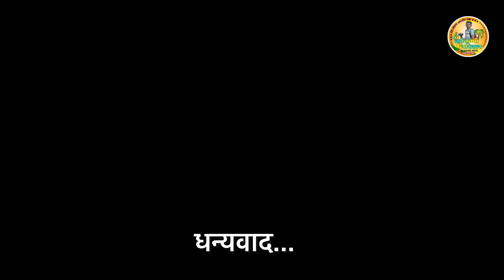नवी मुंबई ची मानाची पालखी पोचली कार्ले गडावर ⛳ Navi Mumbai Chi Manachi palkhi 2024l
कोकणी निखिल"* आणि *"कलारंग प्रोडक्शन"* च्या पहिल्या यशस्वी आयोजनानंतर पुन्हा एकदा घेऊन आलो आहोत कोकणची लोककला *"नमन"*

*|| नव्या मनोरंजनाचे नवे समीकरण ||*
*|| कानसे ग्रुपचे दमदार सादरीकरण ||*

मग यायला विसरू नका...
१७ जानेवारी २०२४ | दिनानाथ नाट्यगृह | रात्री ०८:३० वाजता.

तिकीट बुकिंग संपर्क - 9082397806 / 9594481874.

मनापासून धन्यवाद ❤️♥️🙏🏿🥰
आपलं प्रेम आणि आशीर्वाद असच आमचा पाठीशी असूद्याo